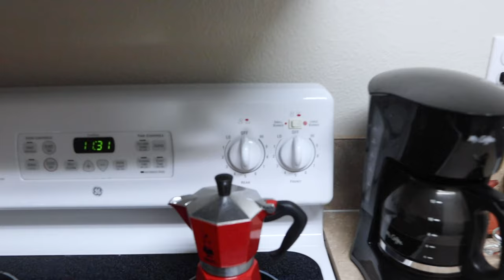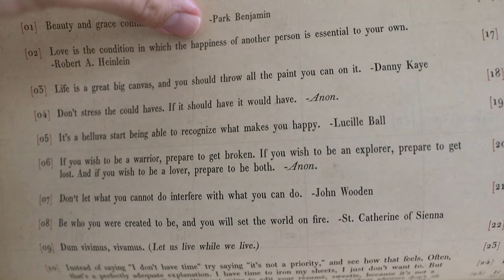A Day Trip to the Gulf Coast! | Clearwater Vegan Deli Eats & Tampa Visit with Friends!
Hello from Florida's Gulf Coast! We begin today in Clearwater. We have been wanting to try Dunedin Vegan Deli for quite some time and it did not disappoint. We ate so much good food! 10/10 would recommend. Next up? A visit with friends in Tampa! Steve, Leah, Henry, and Miles were lovely hosts. We relaxed outside and Peter played video games with the kids. After some delicious Greek food for dinner we swam at their community's pool. The sunset was unbelievable! Before we go, Steve prepares a pour over coffee for Peter. Who knows! Maybe they'll open their own coffee shop one day. We crash pretty soon after returning home! Thank goodness for the long weekend.